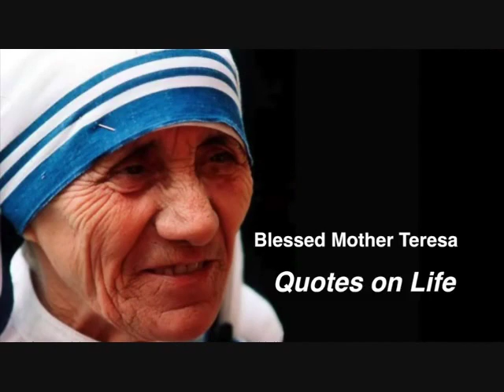KCYM Diocese Of Sultanpet, Menonpara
(KCYM) Kerala catholic youth movement